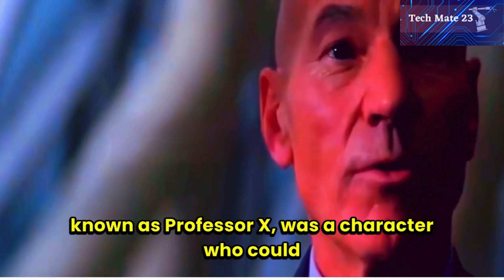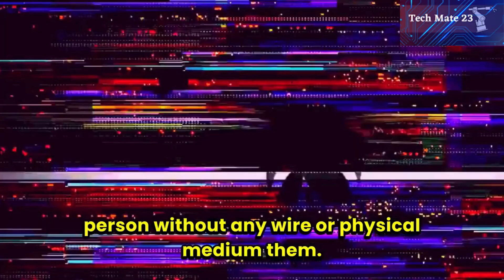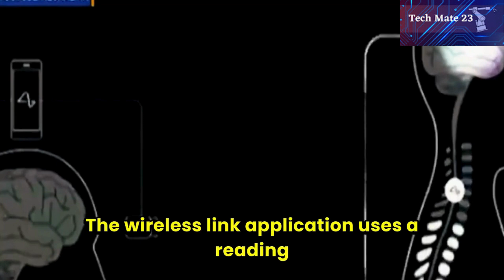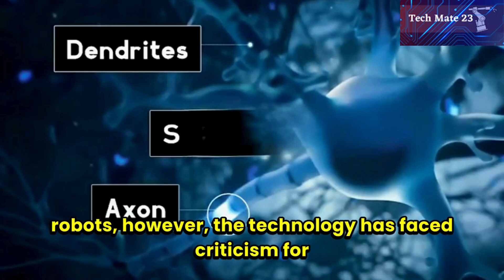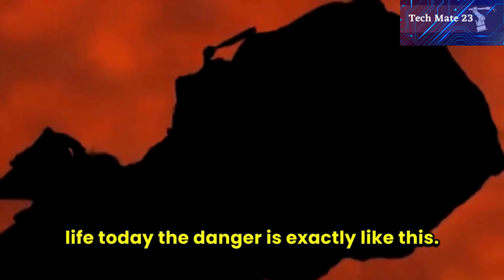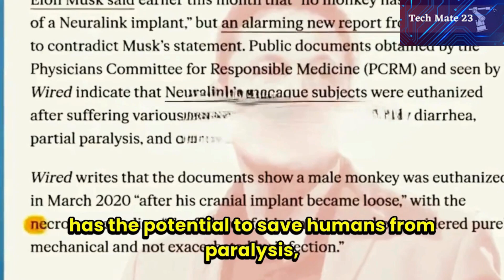ELON MUSK's Brain Chip🤯| Unknown Facts👀| elonmusk | tech mate 23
Elon Musk announces first Neuralink wireless brain chip implant in a human
Musk’s Neuralink implants brain chip in 1st human
Discover the untold story of Elon Musk's Brain Chip as we delve into surprising and lesser-known facts about this groundbreaking technology. From its development to potential impact, we explore the latest updates and the implications for the future of human cognition. Join us as we uncover the mysteries behind this innovative project and its potential to revolutionize the way we interact with technology.

elon musk
elon musk brain chip

My Tools Used for This Video🎥
Canva: